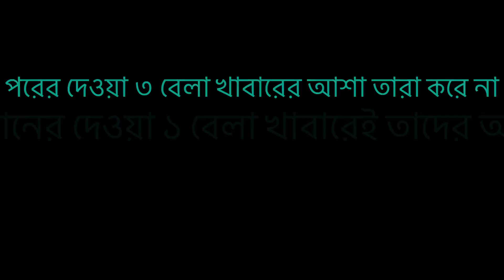সন্তানের দেওয়া ১ বেলা খাবারেই তাদের আত্মতৃপ্তি || Daily Humanity Vlog-22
আসসালামু আলাইকুম.!
উদ্দেশ্য : যেভাবেই হোক প্রতিদিন মাত্র একটা হলেও ভালো কাজ করবো
এবং সকল প্রকার Social Crime থেকে বিরত থাকবো ।